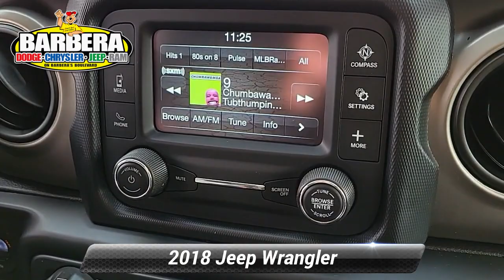Certified 2018 Jeep Wrangler Sport S, Philadelphia, PA 23C1060A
Barberas Autoland

Our unmistakable 2018 Jeep Wrangler Sport 2 Door 4X4 is rugged and ready to roll in Punk'n Metallic! Powered by a TurboCharged 2.0 Liter 4 Cylinder that provides 270hp paired with a robust 8 Speed Automatic transmission. This iconic Four Wheel Drive SUV conquers obstacles with legendary capability thanks to the Command-Trac system, ample ground clearance, skid plates, and easy maneuverability that offer distinct benefits while it scores nearly 25mpg on the highway. Fun seekers everywhere will recognize our Wrangler with its bold fender flares and signature seven-slot grille, and you can remove the top and all doors, and fold down the front windshield, for incredible open-air driving.

Get settled in our Sport cabin that has comfortable cloth seats, find your favorite song on the eight-speaker audio system with an overhead soundbar, then buckle up and choose your destination. You'll certainly be capable of fulfilling your dreams with this eager-to-please machine that also features a 5-inch touchscreen and Bluetooth to go with its uncompromising performance.

As you depart the beaten path, you can feel confident knowing that Jeep protects you with a backup camera, traction/stability control, hill-start assist, and a high-strength steel frame so you'll be kept out of harm's way. Reward yourself with this tremendously capable Wrangler today! Save this Page and Call for Availability. We Know You Will Enjoy Your Test Drive Towards Ownership! Certification $2195. Value

[RLVID:15704:bc6921fc2f030614:2a4f7ac48c061b69:1]